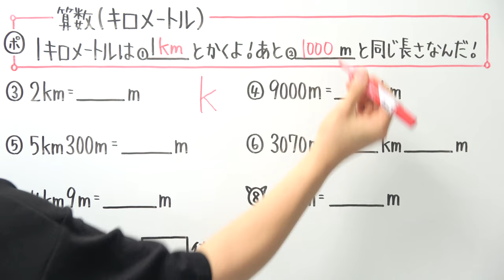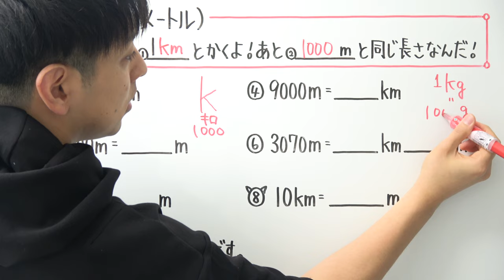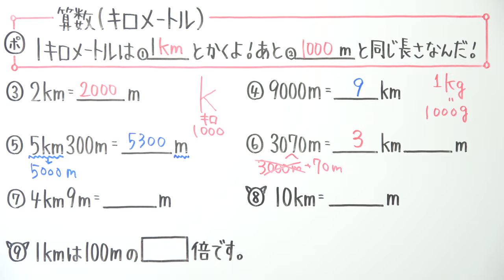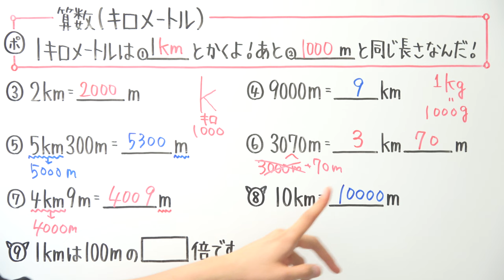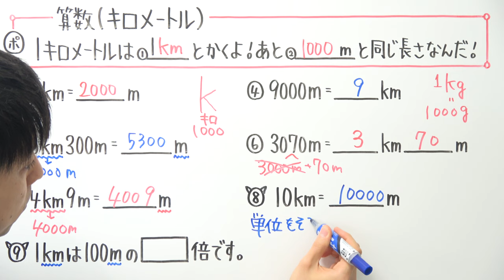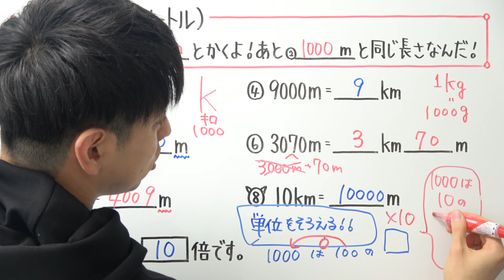【小3算数-23】キロメートル